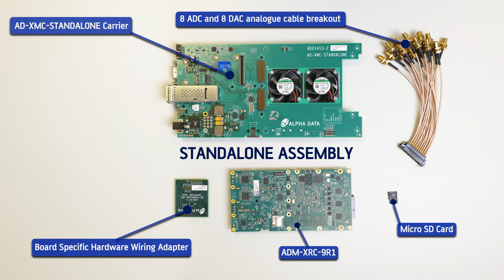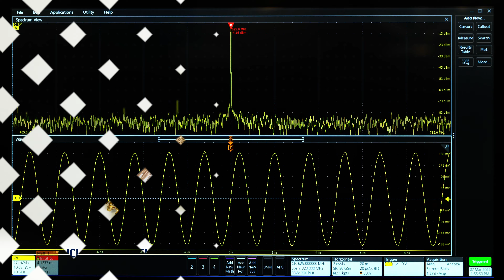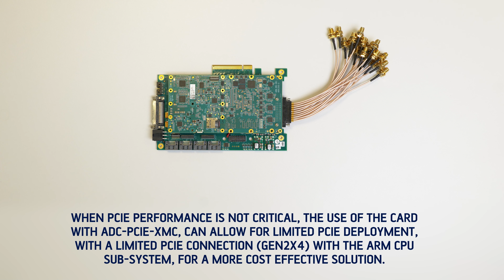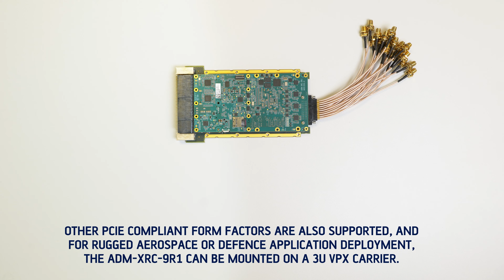Radio Frequency Data SOM | ADM-XRC-9R1 | Alpha Data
Especially made for NewSpace, aerospace and defence communication applications, the ADM-XRC-9R1 is a single low-power device solution for signal detection and jamming, radar applications, Tx and Rx 5G communications, and beamforming.

A high-performance System on Module combining FPGA Fabric, ADC and DAC interfaces and ARM CPU cores.

- AMD Xilinx Zynq Ultrascale+ RFSoC
- 8x 5GSPS ADCs, 8x 10GSPS DACs, FPGA Fabric and ARM CPUs all in one package
- Rugged XMC modular form factor for flexible deployment solutions
- Available in industrial temperature grades with air or conduction cooling

to learn more about applications, board features and specifications, and to download reference designs and place orders.

Established in 1993 and with offices in the US and UK, Alpha Data is the leading global supplier of state-of-the-art solutions targeted at compute-intensive applications for deployment in extreme environments.

We support clients worldwide to take projects from the design board to production and deployment, and specialise in solutions for Rugged and Embedded Communications, High-Reliability Development, Digital Signal Processing and High-Performance Computing.

to find out more about our solutions.